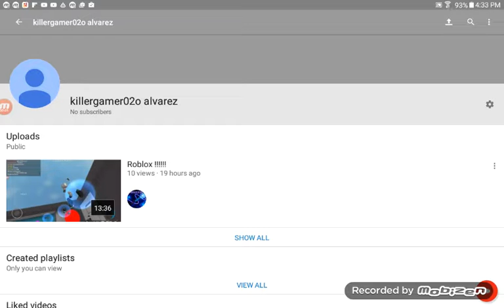Hello everyone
Hey guys and girls  these eset may voice so don't hate.Oso help me to faind a good record app bay.